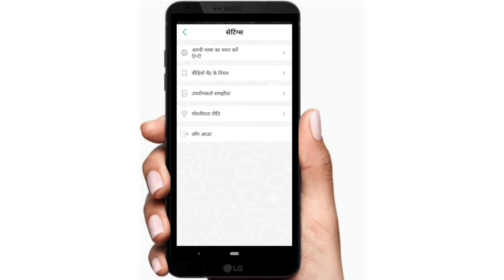How To Change Language in OMEGLE TV